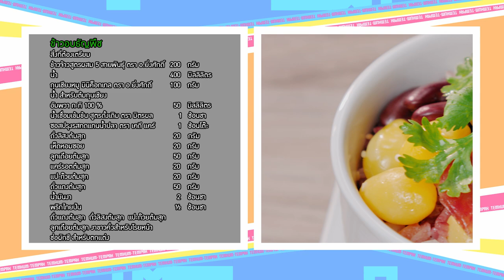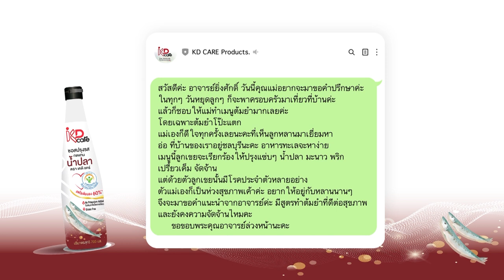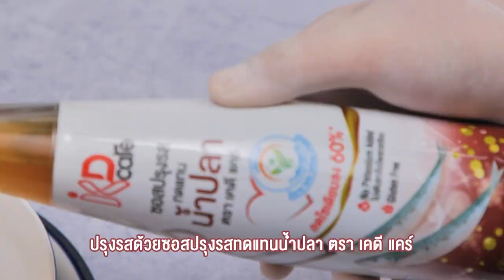เต็มปากเต็มคำ (ข้าวเจ้า สูตร อ.ยิ่งศักดิ์) ข้าวต้มแห้ง / ข้าวอบธัญพืช l EP.174 (2/3)